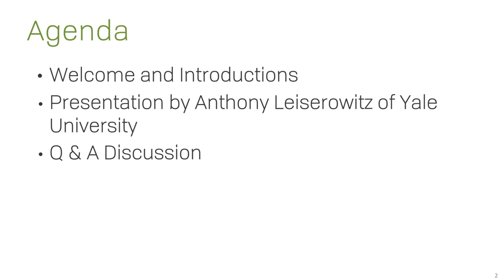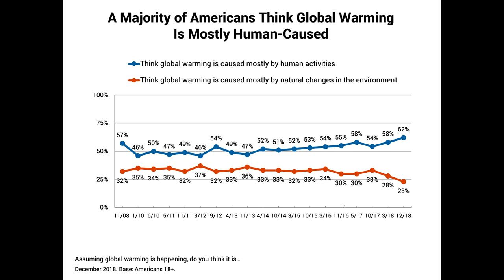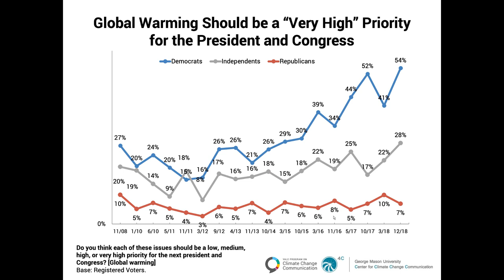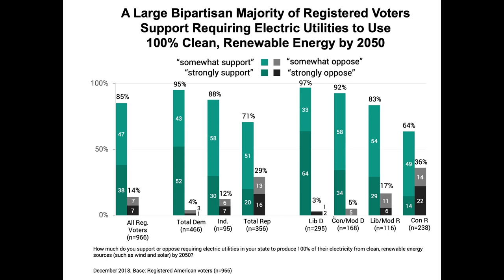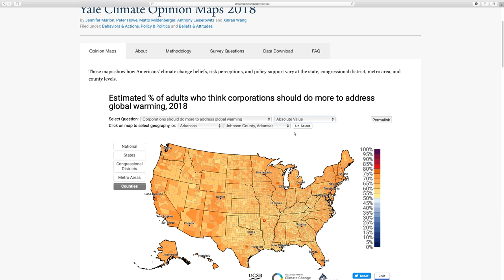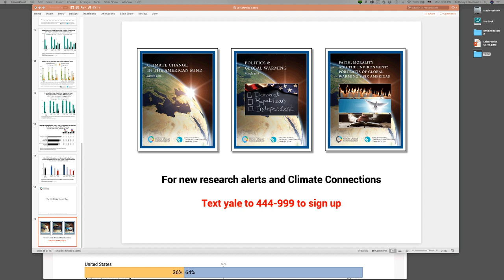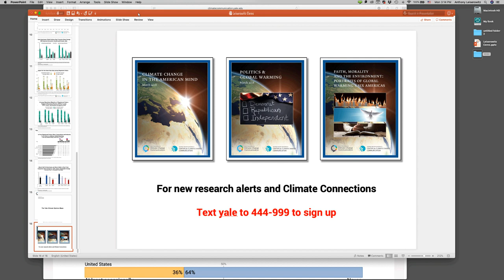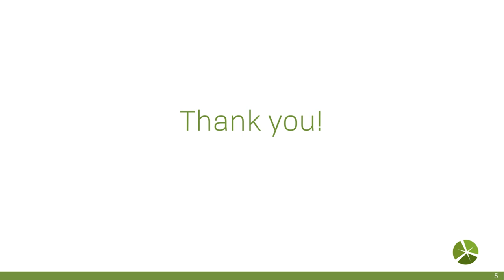Webinar: Engaging in Climate Change Communication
Anthony Leiserowitz, Director of the Yale Program on Climate Change Communication, explains the findings from recent global warming surveys of the American public and how to effectively communicate sustainability achievements and policy positions into brand strategy and messaging.